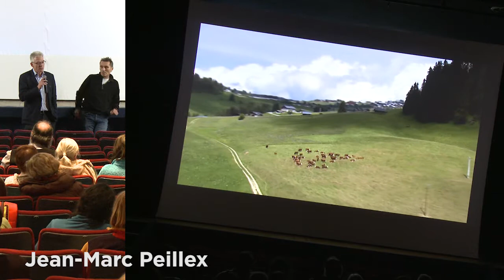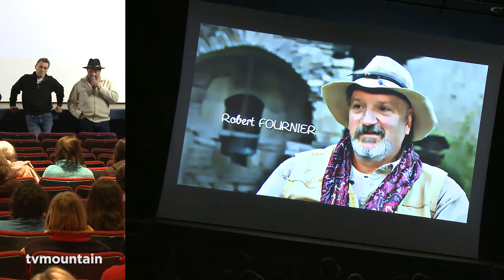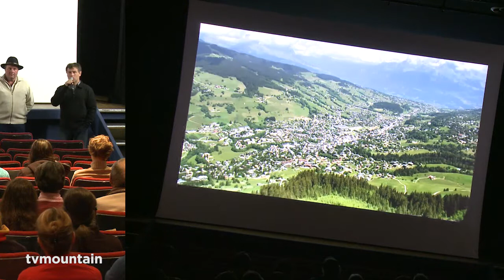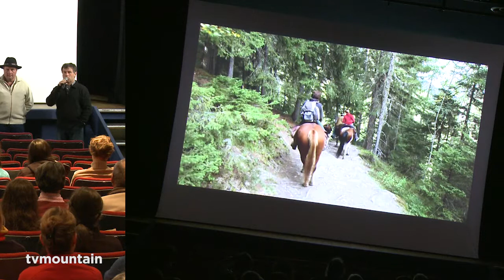A cheval autour du Mont-Blanc avant-première Saint-Gervais Mont-Blanc randonnée montagne découverte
Janvier 2015, randonnée, montagne, équitation... Saint-Gervais Mont-Blanc... Avant-première, A cheval autour du Mont-Blanc, un film de Peter Latsko... Quelques mots de Jean-Marc Peillex maire de Saint-Gervais, de François Duvillard et de Serge Tuaz... Saint-Gervais partenaire du documentaire...